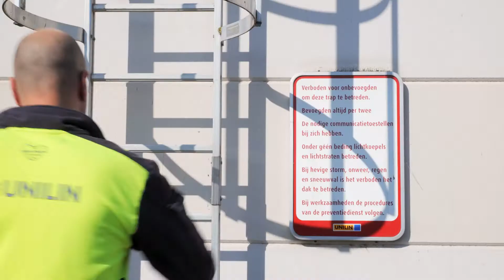Sam veut avoir un zéro!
Unilin Insulation sait depuis de longues années comment fonctionner de manière économe en énergie. Notre site de Desselgem abrite quelque 5 500 panneaux solaires. Ce n’est qu’un début : notre propre production d’énergie renouvelable est vouée à augmenter encore, dans les années qui viennent. Découvrez dans la vidéo les résultats de ces efforts.